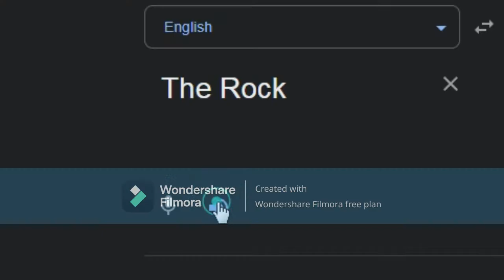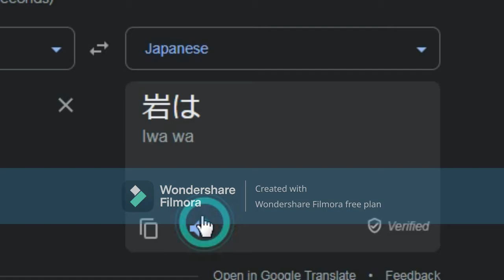The Rock In Different Languages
I FINALLY MADE IT!

COMMENT YOU'RE VIDEO IDEA! [please]